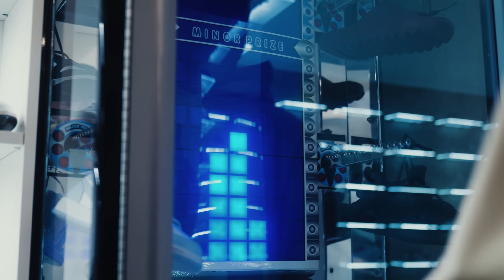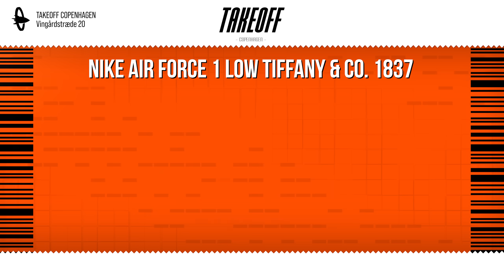Sneaker Shopping med Branco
En af Danmarks største kunstnere, Branco, fortæller i dette afsnit af Takeoff Sneaker Shopping om, hvilke sko der havde en stor indflydelse på ham da han voksede op, og hvad stil betyder for ham i dag.

Se med og se hvilke sko Branco køber i Sneaker Shopping episode 2.

Følg med hvis du vil se og høre mere om sneakers @TakeoffCopenhagen!

Complex kom ikke til DK, så vi har taget teten.

Hvem skal vi sneakershoppe med næste gang?

📸 Billede af Headie One og Branco taget af Jonas Bagge.